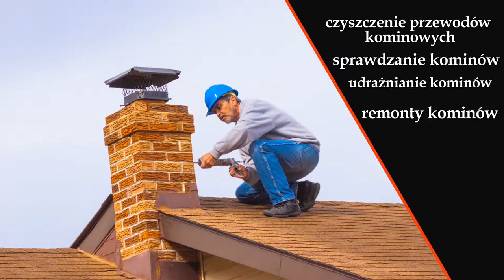Usługi kominiarskie Koźmin Wielkopolskim Zakład Kominiarski Patryk Sobiejewski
Nazywam się Patryk Sobiejewski i prowadzę zakład kominiarski. Swoją siedzibę mam w Koźminie Wielkopolskim, na terenie powiatu krotoszyńskiego, w województwie wielkopolskim. Swoją działalność prowadzę od 2016 roku.

W ramach specjalnie przygotowanej oferty zapewniam usługi związane z:
- czyszczeniem przewodów kominowych,
- kontrolę przewodów kominowych,
- udrażnianie kominów,
- czyszczenie kominów,
- remont kominów,
- uszczelnianie kominów,
- frezowanie kominów,
- montaż wkładów kominowych.

Ponadto zapewniam ekspertyzy kominiarskie oraz instalacje kominiarskie wraz z serwisem całorocznym.

Zapewniam swoje wieloletnie doświadczenie, profesjonalizm oraz rzetelność przy wykonywaniu prac.

Zachęcam do skorzystania z mojej oferty.